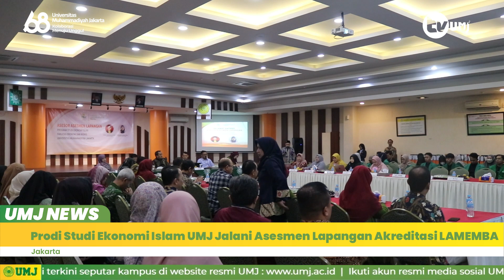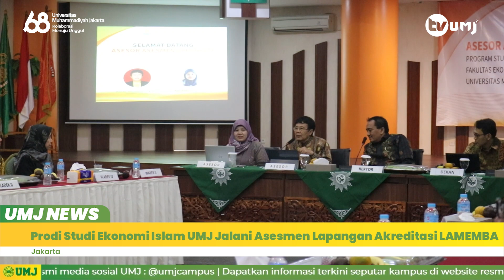UMJ NEWS || Berita Pilihan Sepekan Episode 9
Halo sobat unggul! Berikut berita pilihan UMJ selama sepekan, episode 9. Untuk berita selengkapnya, kunjungi:
- UMJ Tambah Guru Besar Di Bidang Ilmu Manajemen Keuangan

- Tutup Diploma Tiga, UMJ Lakukan Pengembangan Prodi Kebidanan dan Keperawatan

- Prodi Studi Ekonomi Islam UMJ Jalani Asesmen Lapangan Akreditasi LAMEMBA

Instagram, Facebook, TikTok dan Twitter: @umjcampus